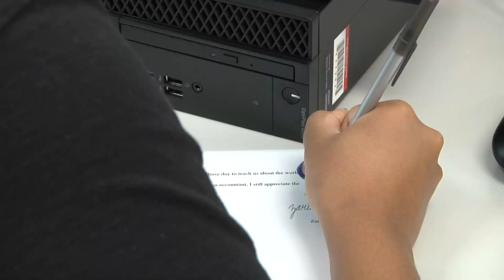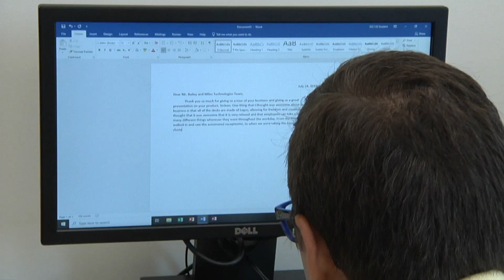Destination Career at RCBC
Destination Career is an initiative where RCBC's Workforce Development Institute introduces growing career opportunities to 9th and 10th graders in Burlington County.

To learn more about RCBC's Workforce Development Institute visit use